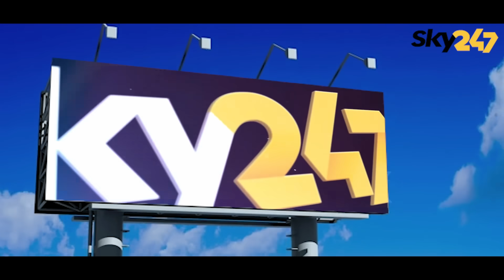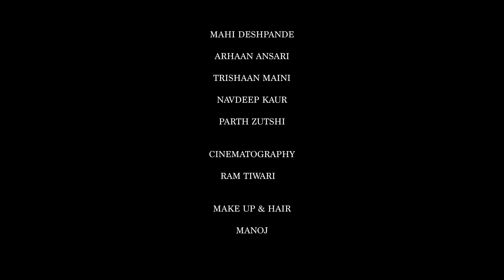PROPERTY DEALER | TRISHAAN MAINI | MAHI DEHSPANDE | ARHAAN ANSARI | NAVDEEP KAUR | PARTH ZUTSHI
In mumbai there is a race and in this race everyone is making fool of each other.
But they don't know that God is been fair with everyone and everyone has their brains,they just need to use it.
Director :- Roshan Garry
Producer :- Santosh Gupta
Cast :- Trishaan Maini, Mahi Deshpande, Arhaan Ansari, Navdeep Kaur, Parth Zutshi
Cinematography :- Ram Tiwari
Editor :- Sachin Kumar
Executive Producer :- Pooja Avdhesh Singh
Marketing Head :- Aman Gupta

(C)in 2022 by LIFE247 FILMS